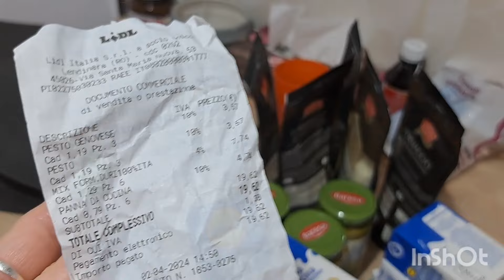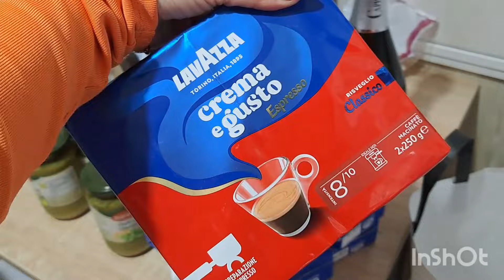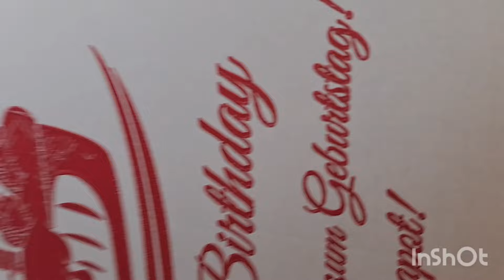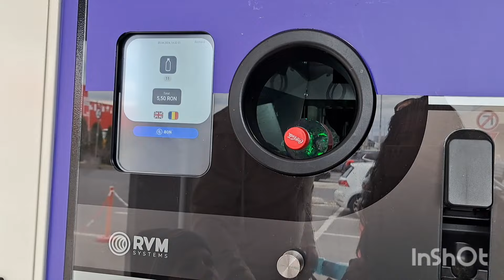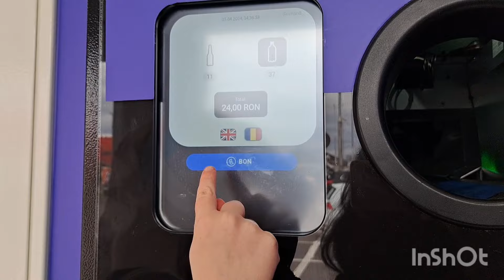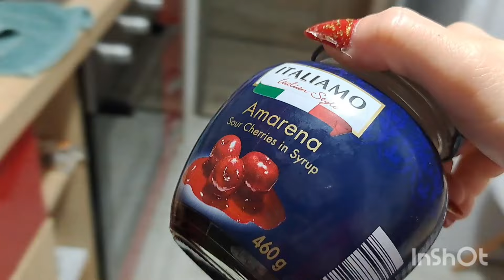Vlog: Cumpărături din Italia și de la noi!Mark reciclează bidoane!